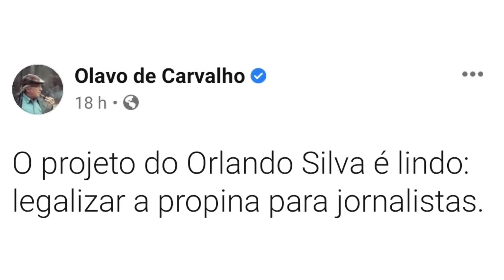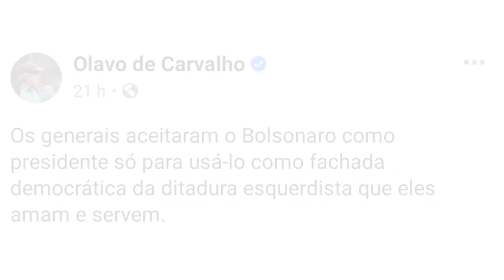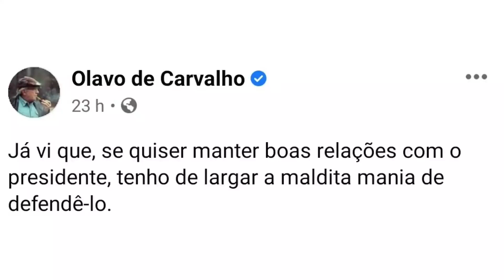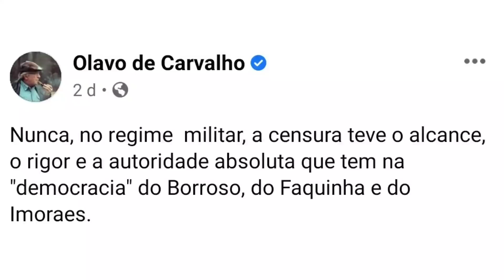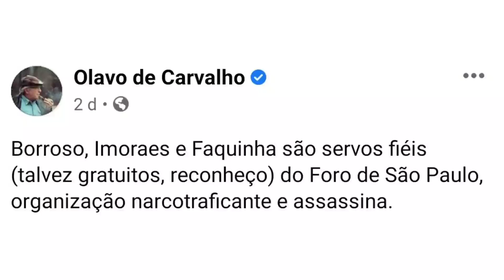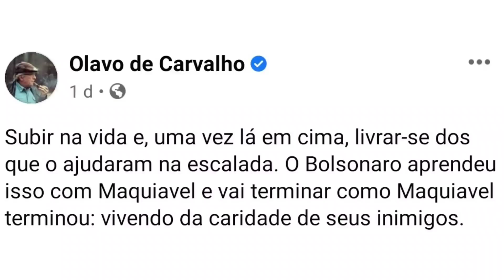BOLSONARO, OUÇA O OLAVO DE CARVALHO! *Olavo de Carvalho Fala Sobre Bolsonaro!*